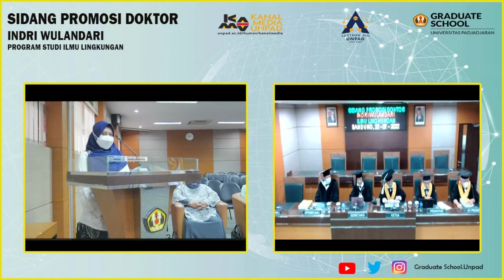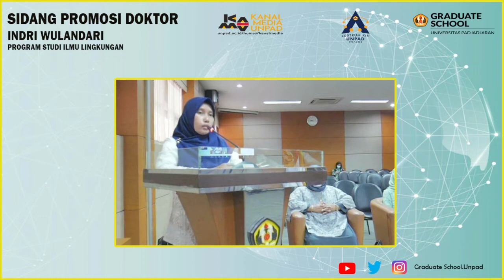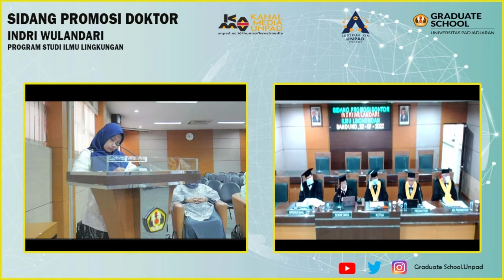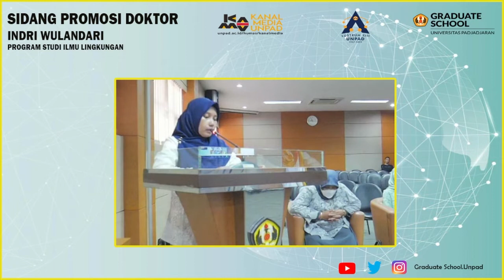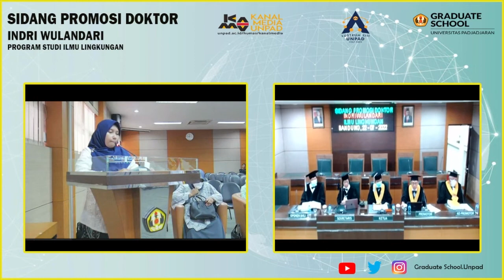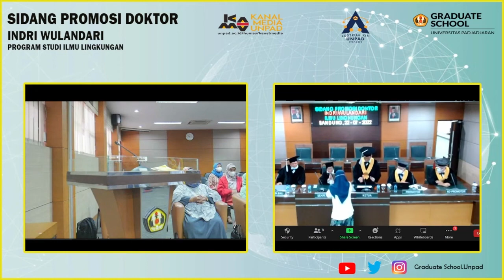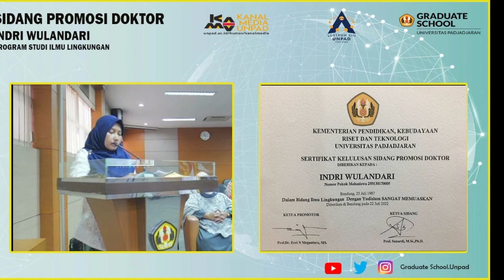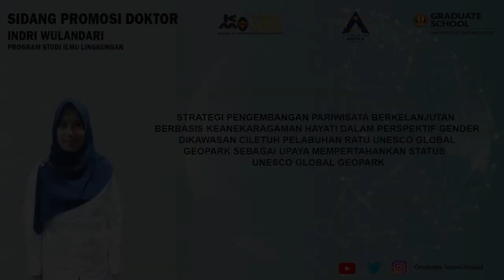Sidang Promosi Doktor Hybrid, Program Studi Doktor Ilmu Lingkungan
Dengan judul Disertasi  " Stategi Pengembangan Pariwisata Berkelanjutan Berbasis Keanekaragaman Hayati dalam Perspektif Gender dikawasan Ciletuh Pelabuhan Ratu Unesco Global Geopark sebagai upaya Mempertahankan  Status Unesco Global Geopark